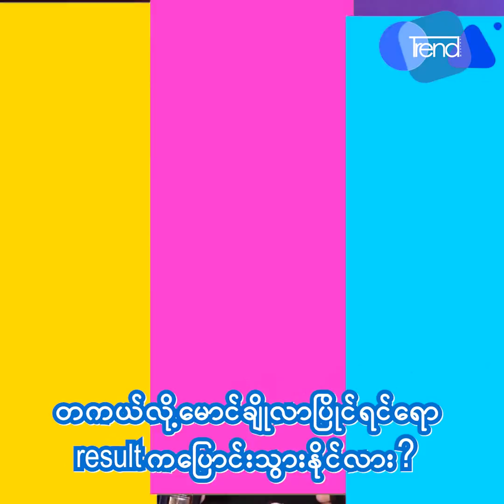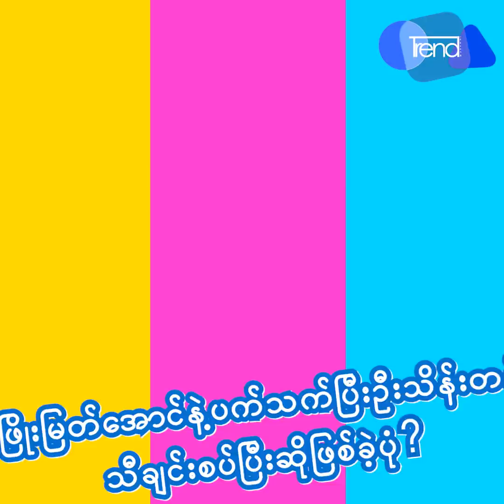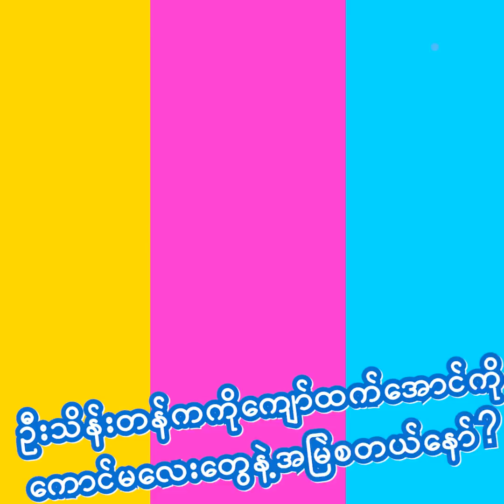ေက်ာ္ထက္ေအာင္ Myanmar Idol Season 3 အေၾကာင္းခဏတာ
Myanmar Idol Season 3 ၿပိဳင္ပြဲတုန္းကအေၾကာင္းအရာေတြကို ျပန္လည္ေျပာျပခဲ့တဲ့ေက်ာ္ထက္ေအာင္